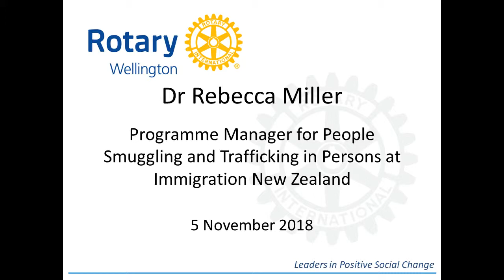Dr Rebecca Miller on Human Trafficking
Dr Rebecca Miller, Programme Manager for People Smuggling and Trafficking in Persons at Immigration New Zealand addresses the Rotary Club of Wellington on the topic "Human Trafficking" on 5 November 2018